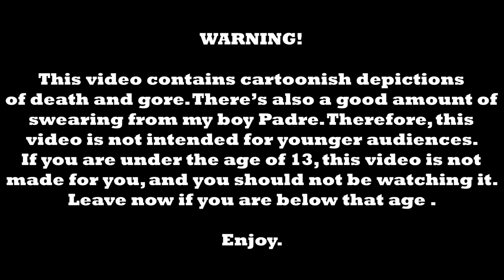Top 5 Dave Microwave Games (ft. Padre Snowmizzle)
I wanted my last video of the year to be a special one, so I teamed up with Padre Snowmizzle to do a list of our favorite Dave Microwave Games, made by Dave Microwave of course, into a Top 5 list! We hope you enjoyed, and you can find everything you need to know right here in the description!